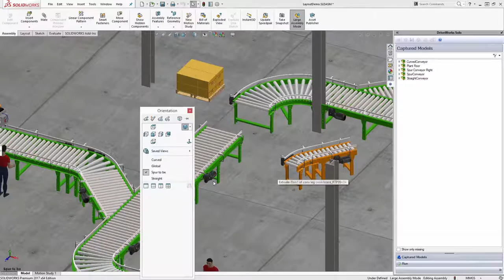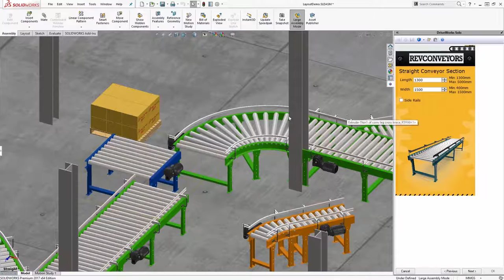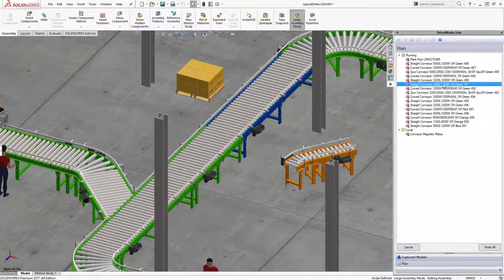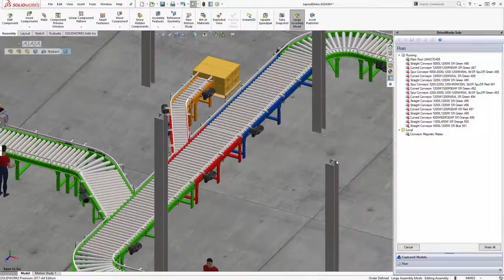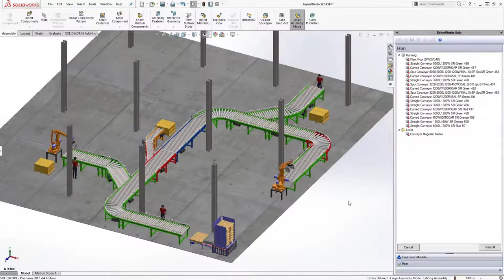Driveworks Tech Tip - Magnetic Mates - March 2017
Do you occasionally draw site implementation plan? Here's a trick to use DriveWorks with the new magnetic constraints feature.